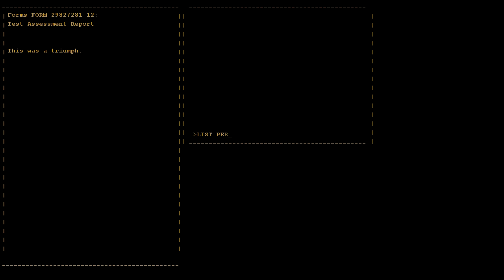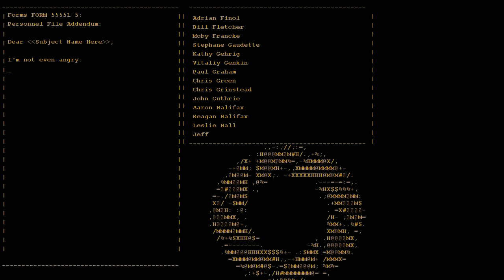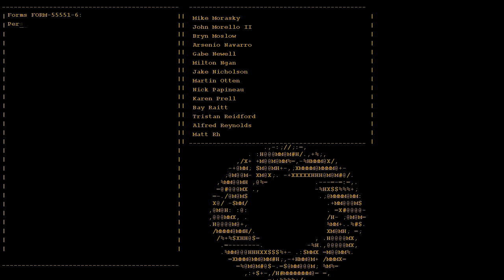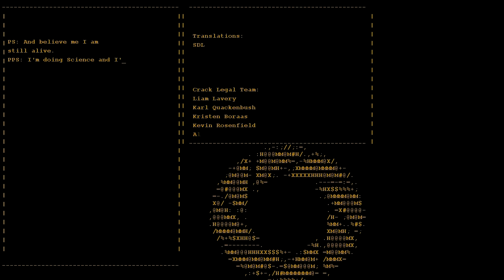Let's Play Portal (GER) - [12] Finale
Take 2 von 2 (Part 6 von 6)

Die Gesamtvideolänge beträgt zwei Stunden, 8 Minuten und 55 Sekunden (02:08:55).

W00t? Mania, warum denn noch ein Video?
- Siehe Beschreibung Part 10. Projekte-Übersicht